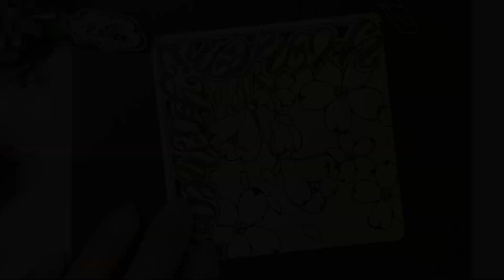Day 12 Inktober 2021 Zentangle by Eva Wu pattern Yumemi 禪繞畫 禅绕画 ゼンタングル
zentangle
SUPPLIES:
SAKURA MICRON 01 BLACK
KURETAKE MS7700 BRUSH MARKER 065 ROOT BEER FLOAT
UNI-PIN FINE LINE 0.5 SEPIA
PENTEL WATERCOLOR PENCIL 429
WATER BRUSH
HB PENCIL
▶TAN TILE, 89X89MM

臉書社團 Facebook Group 🔎 禪繞魔法村 ZenMagic

💔 Please don't ask me about the pattern name. There are countless patterns, I can draw them but really have trouble remembering their names, maybe that was due to my insufficient brain capacity. LOL🤣 To me,  "PATTERN NAME" is never the focus.  Don't know the name but we still can enjoy the fun of Zentangle. 😉